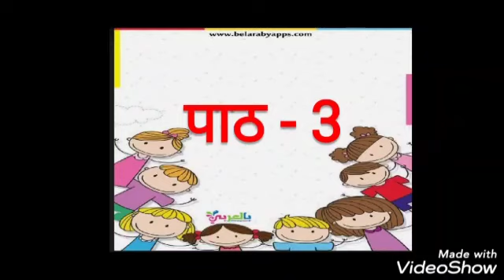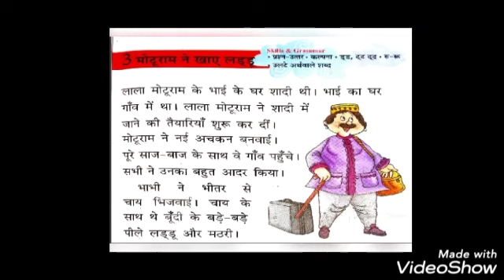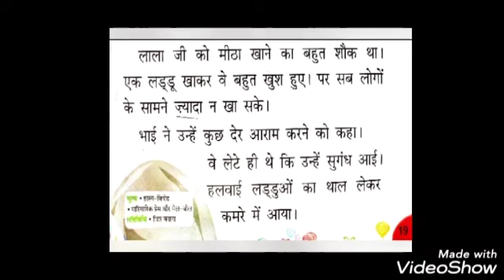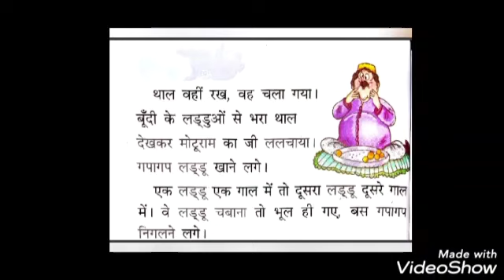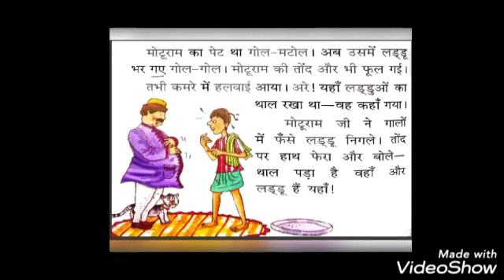CLASS-2 HINDI ( PAATH-3 MOTTURAM NE KHAYE LADOO)